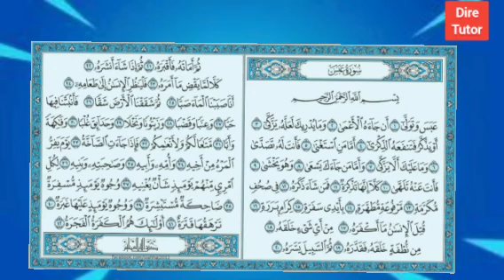Hiikkaa Suura Abasa, Afaan Oromoon | shek shaafi .Tasiira Qur'sanaa Afaan Oromoo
Tafsiira Quraana Afaan Oromoo , Suuraa Abasaa , sheek Gaafiin Hiikame.

* SABABAA BUUFAMIINSA  SURAAN ABASAA:-
  Sahaabtichi Qaroo Dhablee ( ijaan Hin Argine) Gara Nabi Muhammad (SAW)  deemaa  dhufe.

Nabinis(S.A.W) Gama isaa Dhufuu Jirachuu Beeknaan, Irraa Garagaluun Dugda Itti Galee.

Laata Maliif Rasuulli (S.A.W)  kana Godhan? Sahaabtichi kunoo Eenyu? maal balleessee?